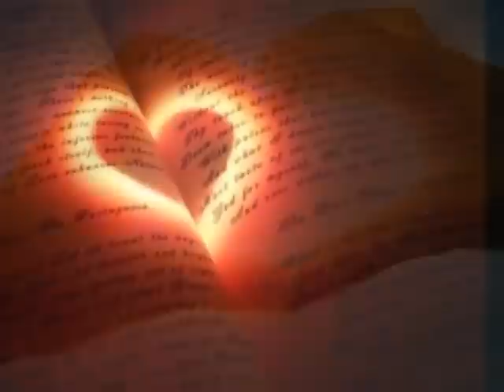Gimonfu（疑問符）Question mark Kisugi Takao